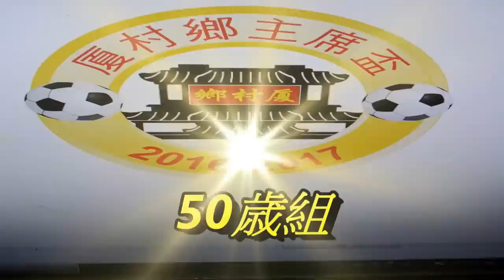厦村鄉vs錦田(2016.12.11.厦村鄉主席盃七人足球邀請賽50歳組)精華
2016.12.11.厦村足球塲 18:00 厦村鄉(藍) 2 : 0 錦田(粉紅)